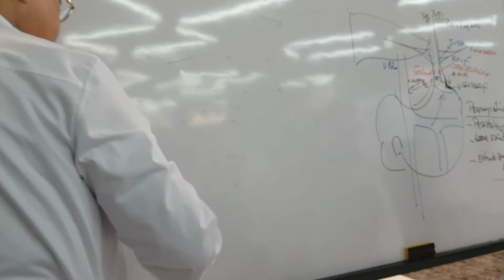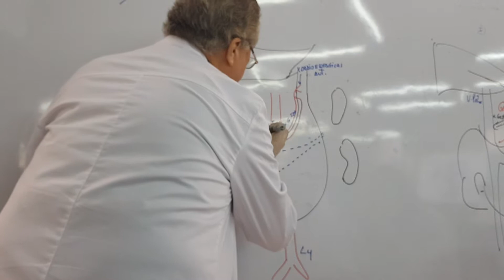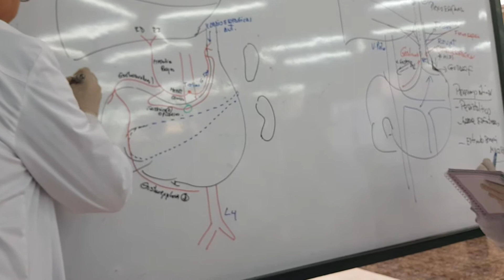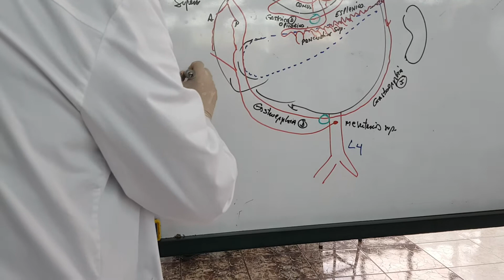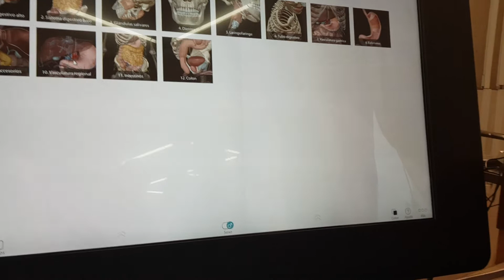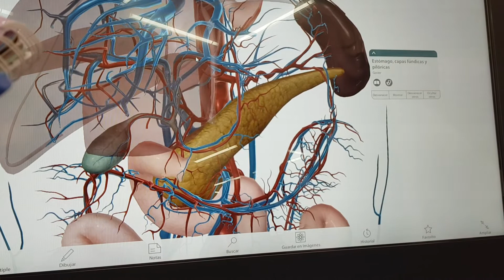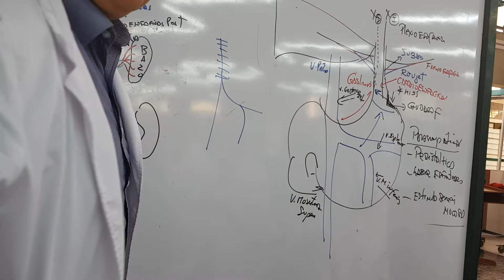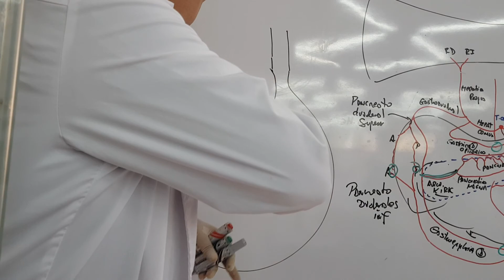abdomen clase 2 2/3